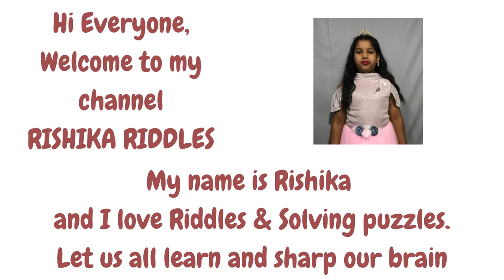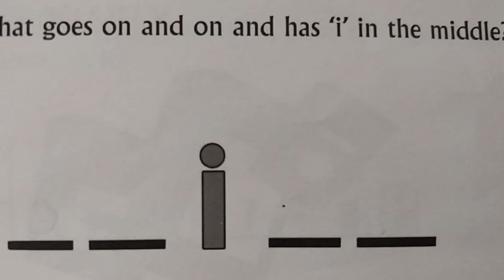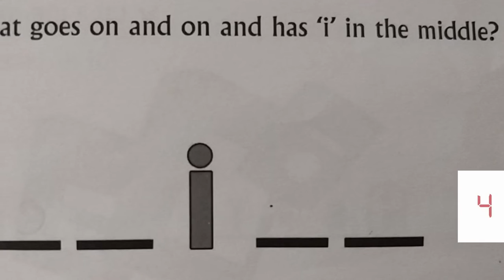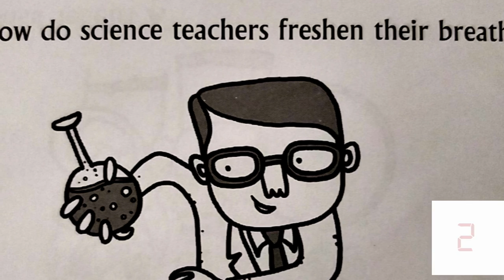Funny Riddles- Have some FUN/ Brain Sharpen Skills/Quiz/Puzzle/ IQ Test/ English Riddles